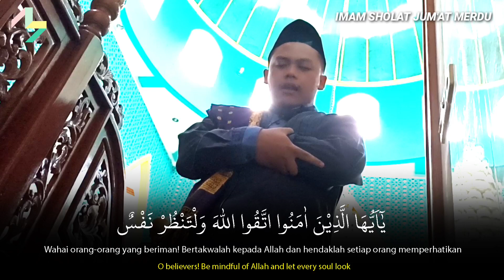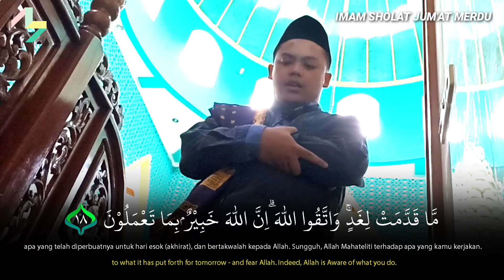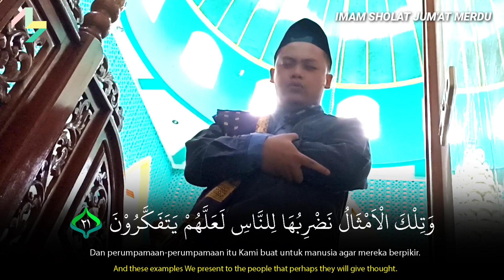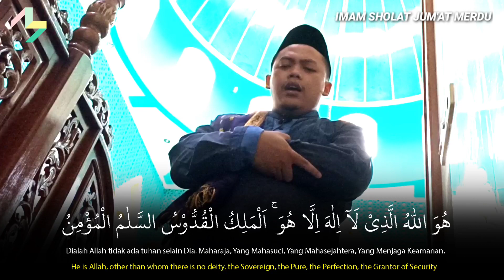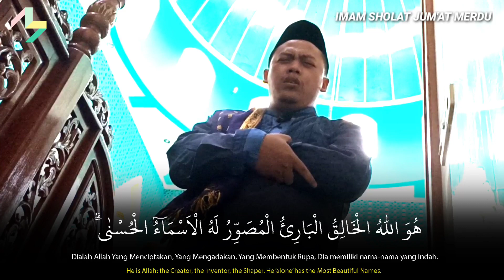MERDU... IMAM SHOLAT JUM'AT IRAMA NAHAWAND - Muhammad Miftachudin